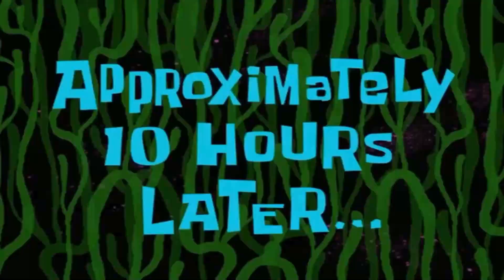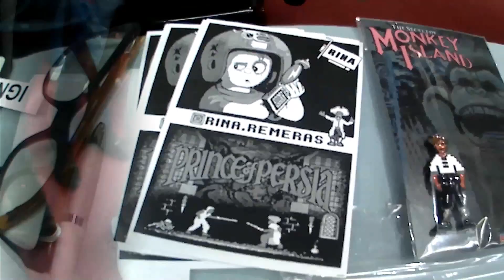PANTALLAZO A LA RETROSTART DE MAYO 2023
TE MUESTRO RAPIDITO LO QUE FUE LA RETROSTART